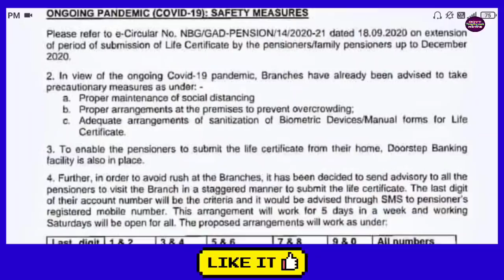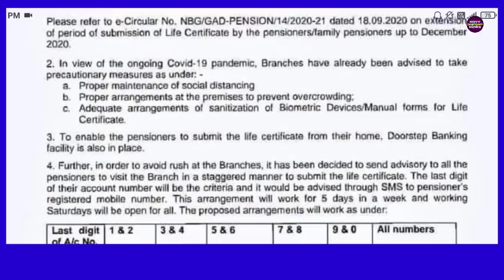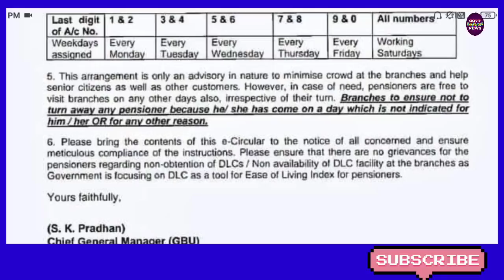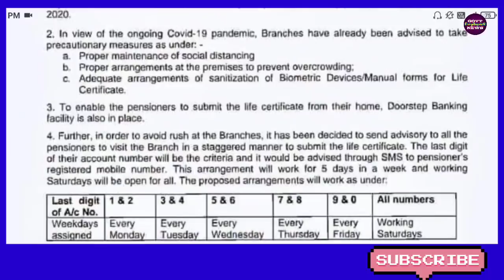SBI Pension A/c पेंशनभोगियों के जरूरी अपडेट। SBI Pension Account Important Circular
60 लाख पेंशन भोगियों के लिए जरूरी अपडेट स्टेट बैंक ऑफ इंडिया SBI की किसी भी शाखा में है पेंशन अकाउंट (Pension Account) है तो जरूर देखें यह वीडियो.Pensioners Portal Latest News.